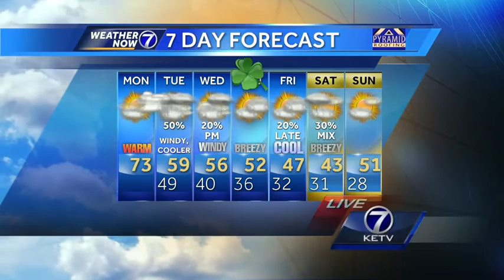Dense Fog Early, Storms Late Monday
Very low visibilities are popping up around Omaha early today. Late tonight, thunderstorms are expected, and some could be strong! Meteorologist Matt Serwe has your latest Weather Now forecast.